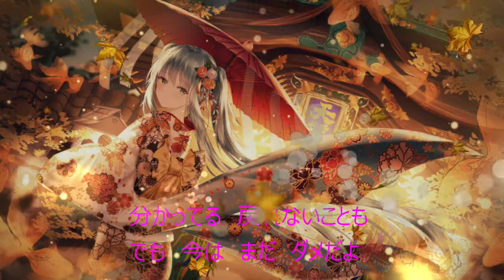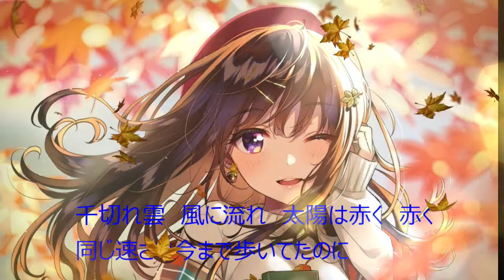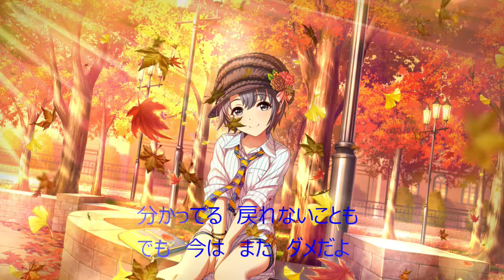秋風に吹かれて 七篠卯月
1曲目　秋風に吹かれて　　2曲目　秋風に吹かれて Ver2.1
3曲目　秋風に吹かれて piano伴奏

秋風に吹かれて
作詞・歌　七篠卯月 作曲： 友蔵

ただ　あなたのそばにいたくて
その手に触れていたくて
愛は永遠じゃないなんて
そんな目をして　今は言わないで

四角い空に見つけた　小さな鳥の群れに
行く先を尋ねても　その答えは届かない

千切れ雲　風に流れ　太陽は赤く　赤く
同じ速さで今まで歩いてたのに

やっと出会えた温もりさえ　あの空は奪い去った
二度と果たせない約束と　消し去れぬ香りだけを残して

夢から覚めるたびに　あなたの姿探し
一人の部屋の中　誰かに話しかけている
壁の写真もそのまま　僕らは笑顔のまま
あなたと出会って　心は弱くなった

いつまでもこのままでいたい
この思い　変わらないで
分かってる　戻れないことも
でも　今は　まだ　ダメだよ